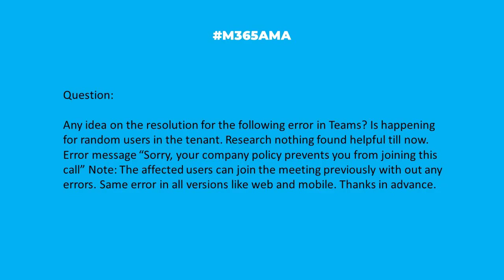M365AMA Why does my company policy prevent me from joining a Teams call?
In this episode, the M365AMA panel discusses the following community question

“Any idea on the resolution for the following error in Teams? Is happening for random users in the tenant. Research nothing found helpful till now. Error message “Sorry, your company policy prevents you from joining this call” Note: The affected users can join the meeting previously without any errors. Same error in all versions like web and mobile. Thanks in advance."

Some relevant notes/links shared by the team:

--  It could be an authentication issue, where people are clicking a meeting link without being properly logged in. Anonymous join could be set to "off" in meeting policies. I'd check there first.
--  Someone on Reddit speculated that the issue could be because the channel where the meeting was created is hidden to those users.
-- This really is a trial and error problem. Check out "Fix Microsoft Teams Can’t Join or Connect to a Meeting Issue" via Windows Dispatch for some ideas